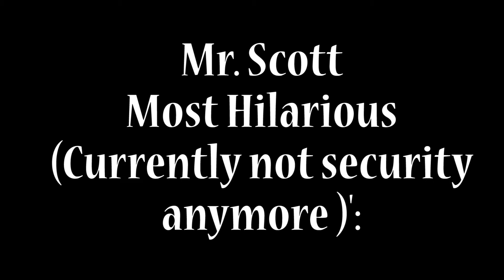Teacher Of The Month.